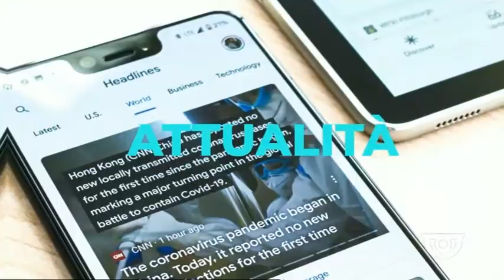L'ANGOLO DI IDA | 22/12/2021 13:38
L'ANGOLO DI IDA | 22/12/2021 13:38 - Produzione MEDIANORDEST - Segui Rete Veneta anche sul digitale terrestre! Visita il sito